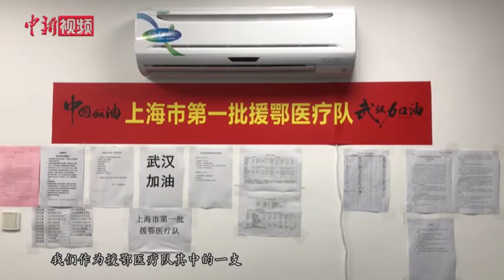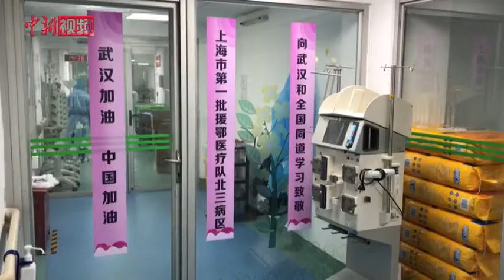上海首批支援武汉医生郑永华：不破病魔终不还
他是郑永华，作为援湖北医疗队的一员，选择逆行。他说，医护人员支援湖北，就是给大家一个定心丸，给全国人民信心。不怕，这个病是可以治疗的，而且经过实践证明，这个病确实是可防可治的。